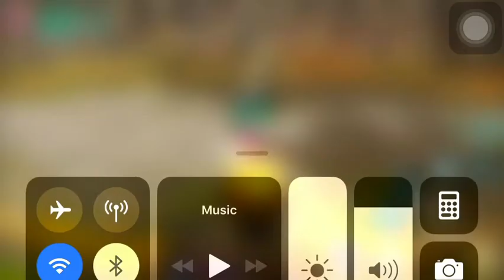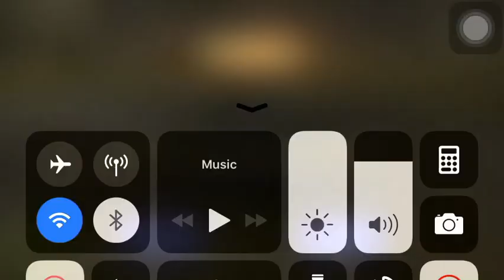Dragon nest ph S21😍😂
Until it end up winning Lol😂